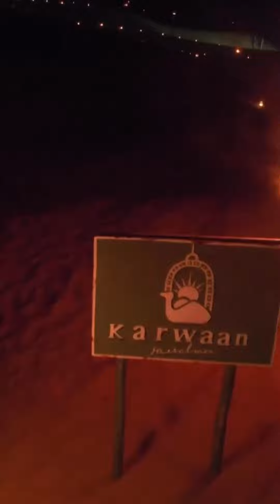New year Rajasthan welcome 🔥 super cars 🤤 ❤️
rajasthan
new year
New year
rajasthan
rajasthan
rajasthan
Gt650 vs KTM rc
as gaming
sourav joshi
swimming pools
a cure for wellness trailer
anjali arora interview video
avengers stories
bhoot
bike accident
bike rider
bullet
classy harsh
defender top speed
drone price
duniya jamana jutha fasana st
feefee
handsome boy status
katun video
kawasaki ninja 300
kite video
miss you short video
mt 15 short video
new bhojpuri movie full
ninja h2r
pathan movies
punjabi tractor
roman reigns ki video
round2hell
sad status boys
surjapuri comedy
thar tiktok
tujhe jeena hai mere bina lofi slowe.
uk07 rider
vikas divyakirti josh talks
as gaming
sourav joshi
swimming pools
avengers stories
bike accident
bike rider
classy harsh
defender top speed
drone price
handsome boy status
katun video
kawasaki ninja 300
kite video
ninja h2r
pathan movies
punjabi tractor
r#o waund2hell
s#ad status boys
s w#aurjapuri comedy
t#har tiktok
uk#07 rider
as gaming
sourav joshi
swimming pools
avengers stories
bhoot
bike accident
bike rider
bullet
classy harsh
defender top speed
drone price
feefee
handsome boy status
katun video
kawasaki ninja 300
kite video
ninja h2r
pathan movies
punjabi tractor
round2hell
sad status boys
surjapuri comedy
thar tiktok
uk07 rider
vikas divyakirti josh talk#video
as gaming
sourav joshi
swimming pools
avengers stories
bhoot
bike accident
bike rider
bullet
classy harsh
defender top speed
drone price
feefee
handsome boy status
katun video
kawasaki ninja 300
kite video
ninja h2r
pathan movies
punjabi tractor
round2hell
sad status boys
surjapuri comedy
thar tiktok
uk07 rider
as gaming
sourav joshi
swimming pools
avengers stories
bhoot
bike accident
bike rider
bullet
classy harsh
defender top speed
drone price
feefee
handsome boy status
katun video
kawasaki ninja 300
kite video
ninja h2r
pathan movies
punjabi tractor
round2hell
sad status boys
surjapuri comedy
thar tiktok
uk07 rider
as gaming
sourav joshi
swimming pools
avengers stories
bike accident
bike rider
classy harsh
defender top speed
drone price
handsome boy status
katun video
kawasaki ninja 300
kite video
ninja h2r
pathan movies
punjabi tractor
r#o waund2hell
s#ad status boys
s w#aurjapuri comedy
t#har tiktok
uk#07 rider
as gaming
sourav joshi
swimming pools
avengers stories
bhoot
bike accident
bike rider
bullet
classy harsh
defender top speed
drone price
feefee
handsome boy status
katun video
kawasaki ninja 300
kite video
ninja h2r
pathan movies
punjabi tractor
round2hell
sad status boys
surjapuri comedy
thar tiktok
uk07 rider
as gaming
sourav joshi
swimming pools
avengers stories
bhoot
h talks